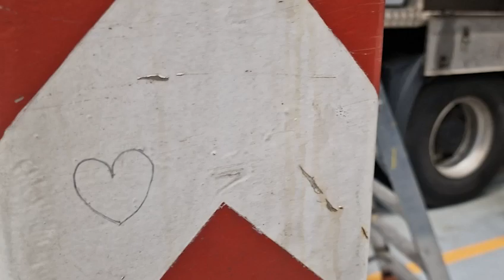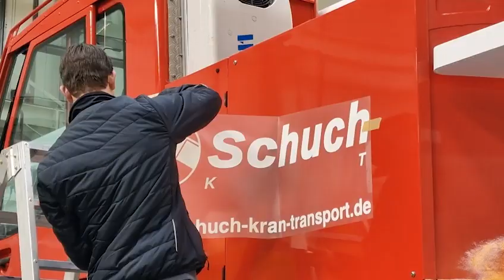TADANO HK 60 | CRANE | RESTORATION | Paint shop Gouweleeuw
We recently spray painted this Tadano HK 60 for Schuch Krandienst. We are proud to share the
working process video of this crane! Enjoy watching!

Over Gouweleeuw:

Gouweleeuw BV started in 1989 and is specialized in blasting and painting all kinds of objects. Whether it concerns vertical transport, civil engineering machines, garbage trucks or other heavy equipment; no job is too big or too heavy for us!

Gouweleeuw, the power of perfection!